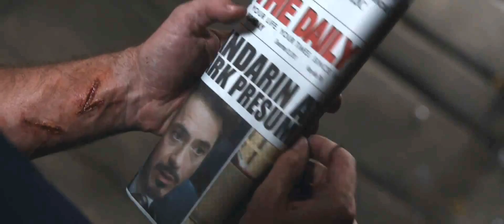Iron Man 3 - Encuentro entre Tony y el Niño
Iron Man 3, disponible en todos los cines.
Revisa la cartelera local de tu cine favorito.